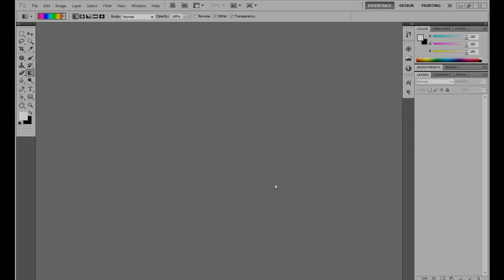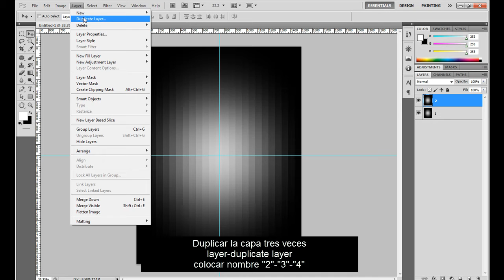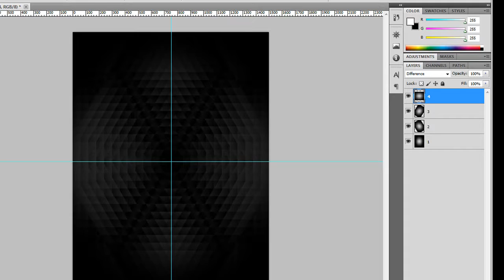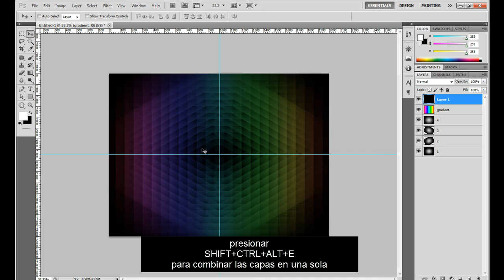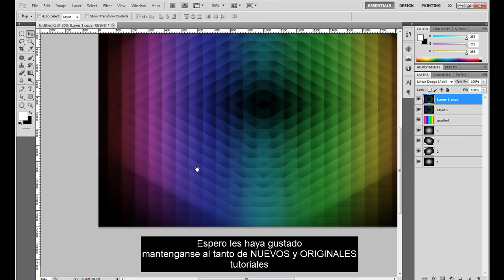Tutorial Photoshop - Rainbow Tunnel